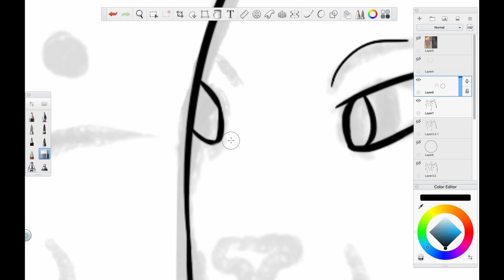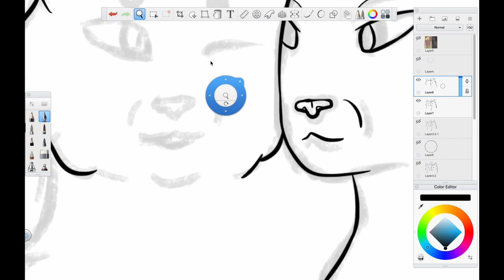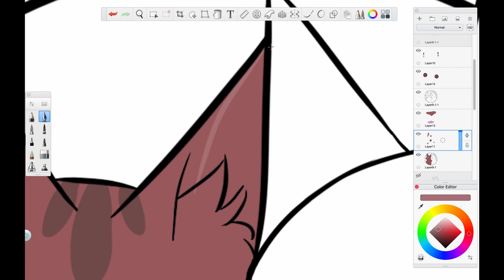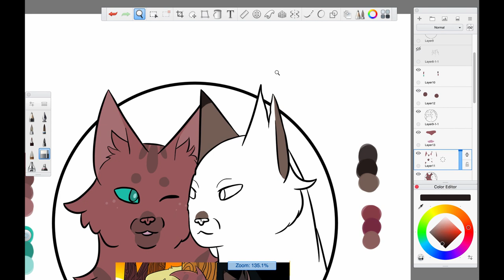Drawing Warrior Cats OCs | Mapletail and Redthorn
Hey guys! Mapletail here, I started a new job this week so I wasn’t able to get any audio recorded, so I’ll just be working on this unused sketch of a couple of my ocs from next weeks video. Hope you enjoy!